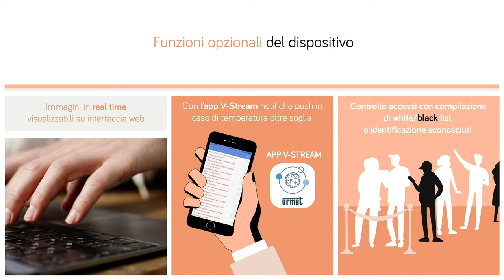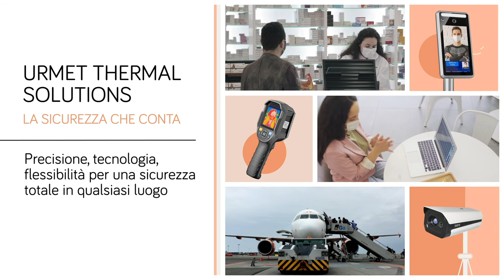Urmet Thermal Solution: la gamma dei dispositivi di rilevazione della temperatura corporea.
Thermal Solutions è la gamma di dispositivi per la misurazione della temperatura corporea e il controllo accessi di Urmet. La gamma include un pannello fisso per la rilevazione della temperatura (Thermal Gate), un termoscanner portatile e una telecamera ibrida con ottica IP standard e sensore termico. La scelta del dispositivo dipende dalle necessità di controllo che si hanno e dal numero di accessi che si prevede nell’arco della giornata o in contemporanea.